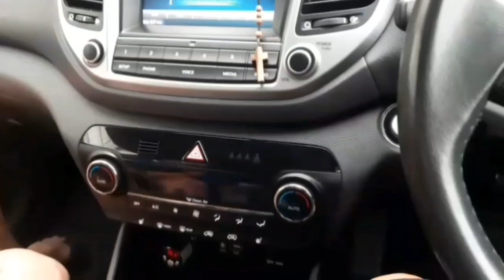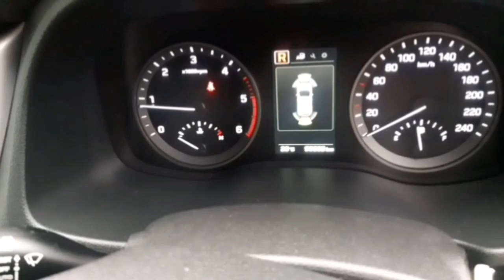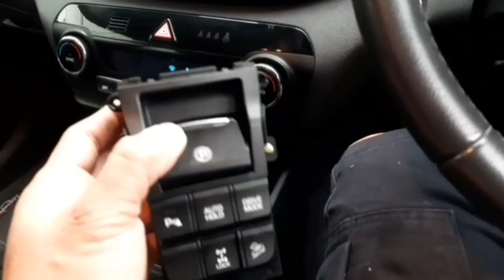How to solve problem electric park brake switch not working(Hyundai Tucson 2018)